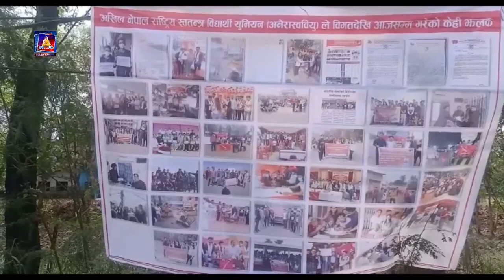नेपाल बिद्यार्थी संघ र अनेरास्ववियुको टीम विजयी , सभापतिमा नेविसंघका प्रविन वस्याल वस्याल विजयी ।